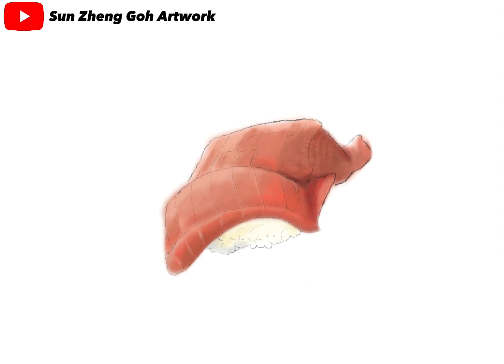How to draw realistic sushi? 如何画寿司？｜Sun Zheng Goh Artwork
看似简单但不容易的写实风格画法
教你如何轻松学会